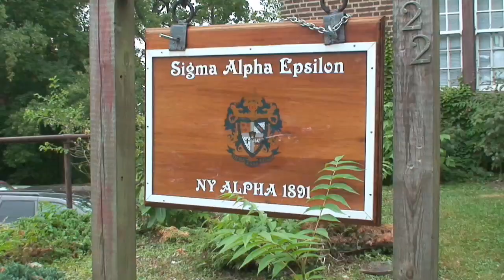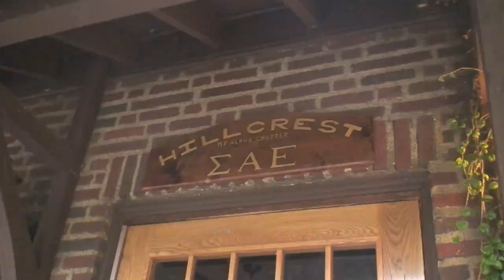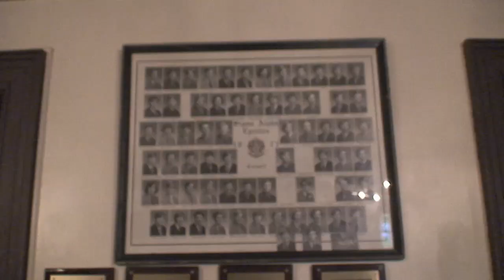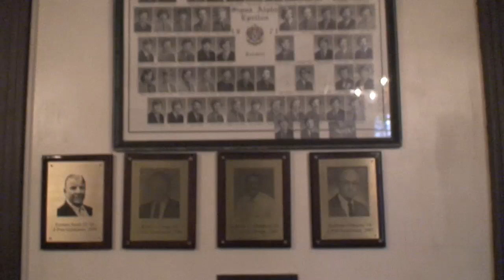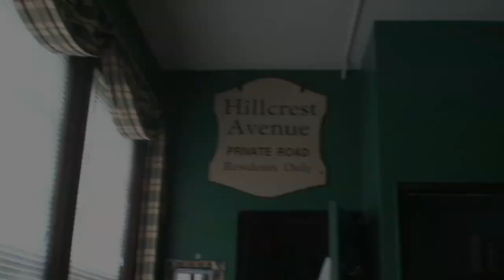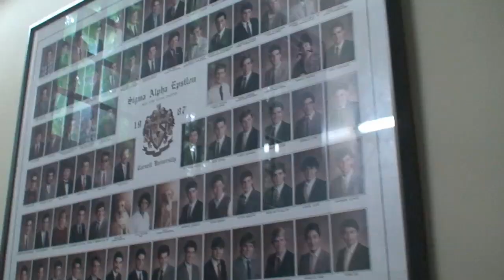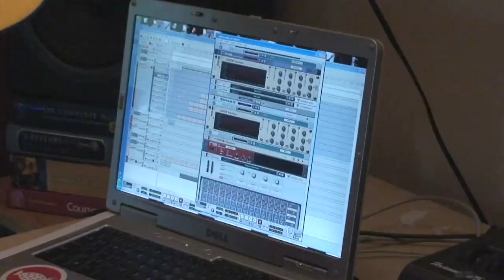CU Cribs - Sigma Alpha Epsilon (part 1)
Inspired by a similarly named show on MTV, come take a look inside Cornell University's fraternity houses with Slope Television's C.U. Cribs.